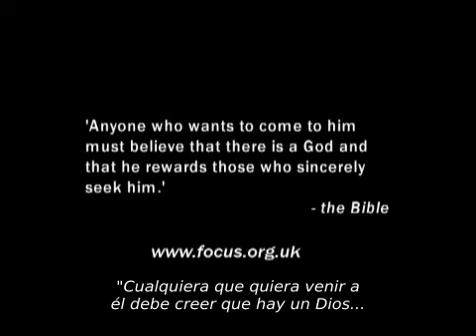Dios: nueva evidencia #6 - ¿Una historia más profunda?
Sexta parte y final de la serie "God: new evidence", documental en el cual se explora cómo la evidencia del ajuste fino cósmico apunta a la realidad de un Dios creador. Con John Polkinghorne, David Wilkinson, Rodney Holder, Peter Williams y Graham Swinerd. Traducido y subtitulado al español por Manuel Morales.